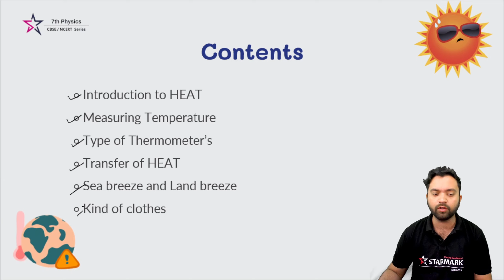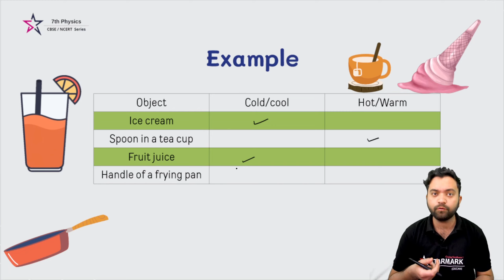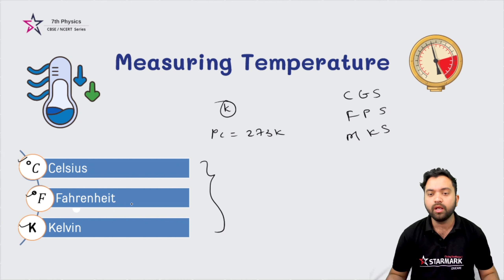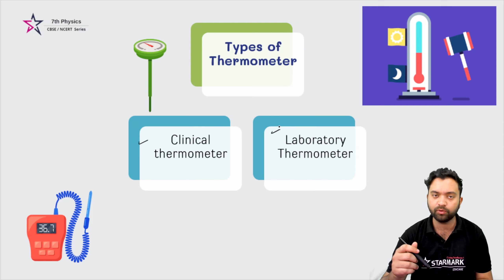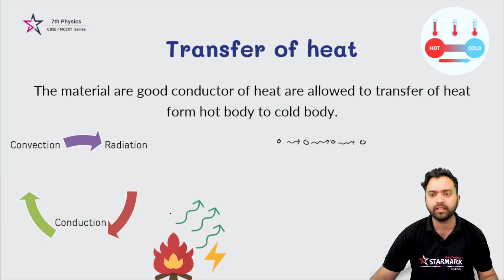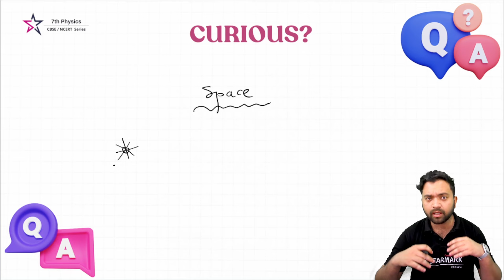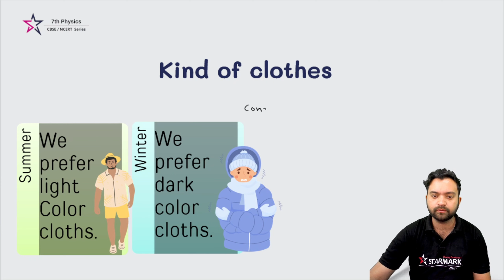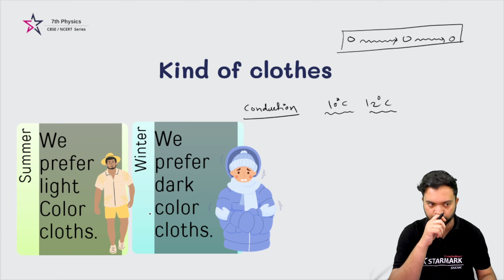Heat Unleashed: Class 7 Science Ch. 4 CBSE/NCERT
🔥 Feel the warmth of learning with our Class 7 Physics series on Heat! 🌡 Join us as we explore the fundamentals of heat transfer, conduct experiments, and align with the CBSE and NCERT Class 7 curriculum for an enlightening educational experience.

📚 Highlighted Topics:

Modes of Heat Transfer
Conduction, Convection, and Radiation Explained
Thermal Expansion Unveiled
Everyday Applications of Heat
CBSE and NCERT Exam Strategies
🌟 Ignite your curiosity and excel in Physics with our scorching hot video series!